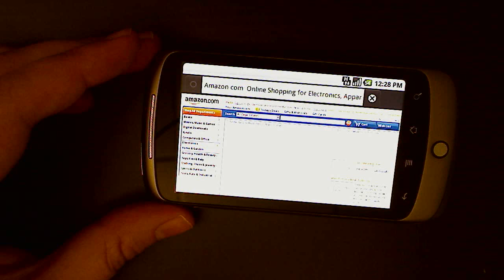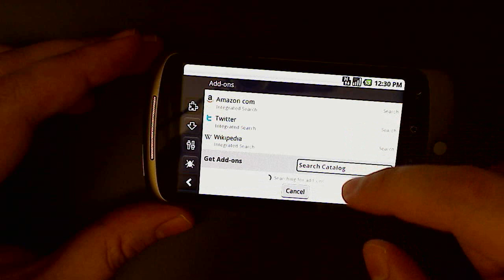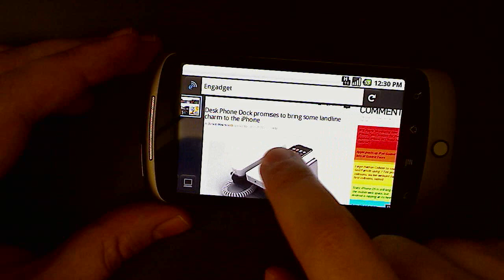Fennec on Nexus One (Mar 29 Build)